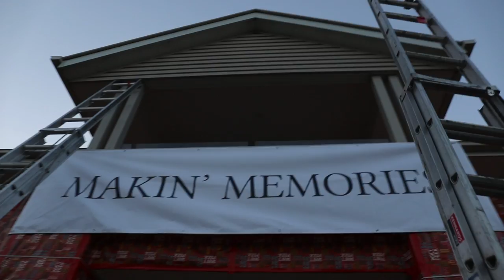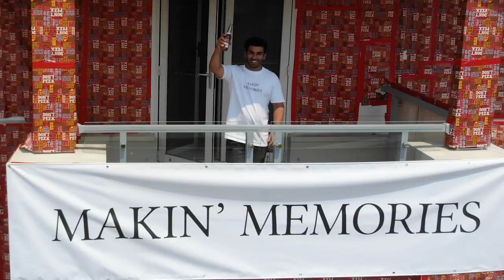We gifted him the Worlds Biggest Christmas Present!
In the spirit of Christmas we decided to Gift Wrap my brothers entire house with Wrapping Paper.. This was one of our bigger projects of the year and it turned out beautifully.. Merry Christmas all and stay safe over this holiday season.